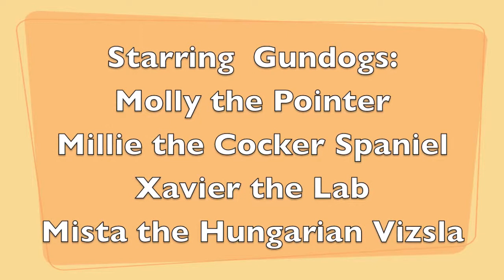A Gundog Sorta Day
A relaxing day at home with some gundogs having some fun, sleep & play! Starring Mista - 4 1/2 mth old hungarian vizsla, Molly - 9 mth old pointer, Milly -  18 mth old cocker spaniel & Xavier - 4 1/2 yr old Lab